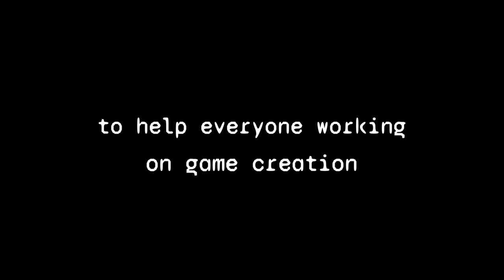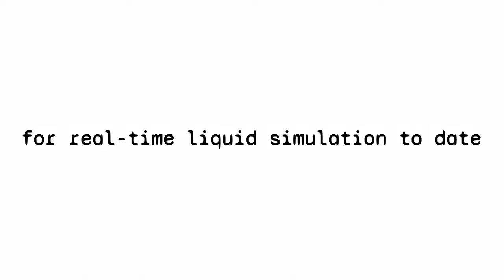Zibra Liquids Pro. The most performant solution for real-time 3D liquid simulations in Unity3D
Zibra Liquids Pro is a new solution for real-time 3D liquid simulation, designed for the quick & effortless creation of realistic liquid physics and game mechanics based on interactive liquid.

Create a true real-time simulation that works even on mobile devices, mix liquids with different properties, add dynamic liquid characters to your game, and more with the new ZibraAI tool for visual effects creation.

Want to get a free 14-day trial? Leave a request

Unity version: 2020.3 or later (latest patch version is recommended)

The Unreal Engine version is coming soon.